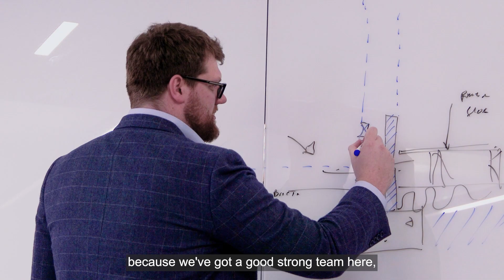RLB Growing Together